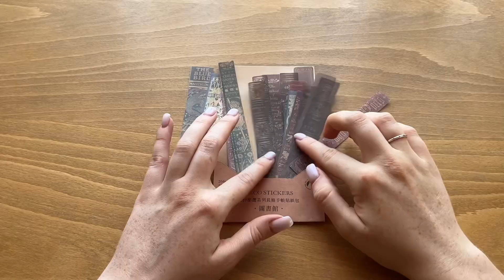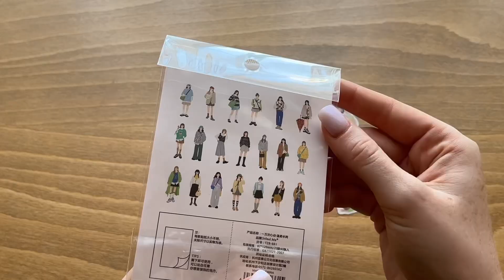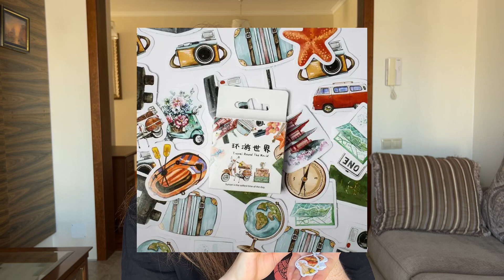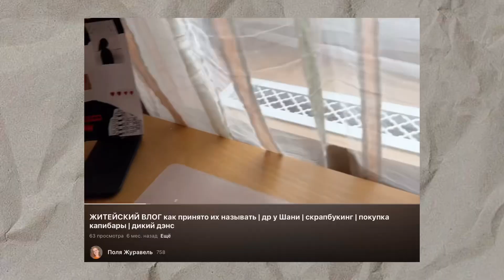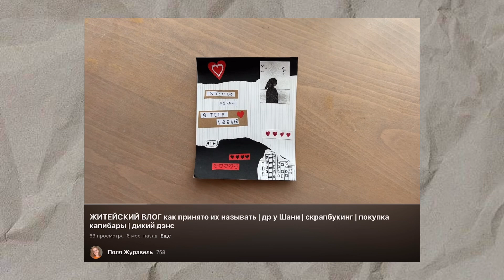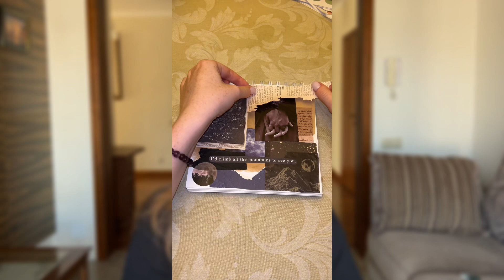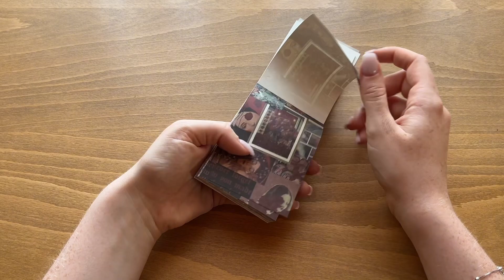покупочки для скрапбукинга с алика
обзор разных вайбушек с алика для скрапбукинга

в своем тг-канале Пэпси Поля оставлю все ссылки на то, что показала в этом видео

инстпупич: polyazhuravel